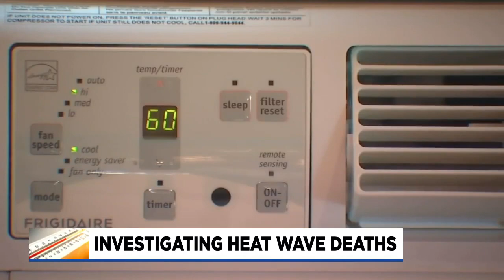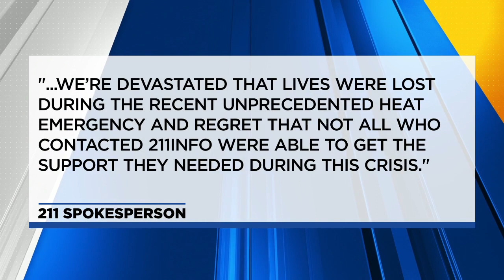State of Oregon reviewing response to deadly historic heat wave